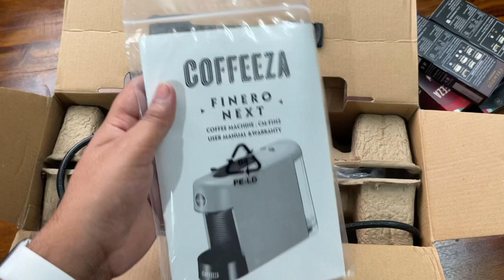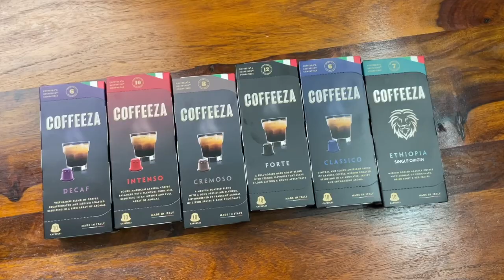Best Coffee Maker With Milk Frother | Affordable Price | Coffeeza Finero Next Coffee Machine Review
Best Coffee Maker With Milk Frother | Affordable Price | Coffeeza Finero Next Coffee Machine Review.  We all love to visit premium coffee houses but it's impossible to go each time. So this Coffeeza Finero Next Coffee Machine is the best coffee maker which provides you 6 different flavors and it also comes with a milk frother.

Coffeeza Finero Next Coffee Making Machine & Milk Frother Combo